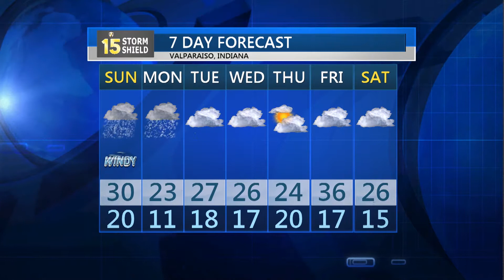Jessica Burns Resume Reel 2018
2018 Resume Reel - Expected graduation date: May 2020